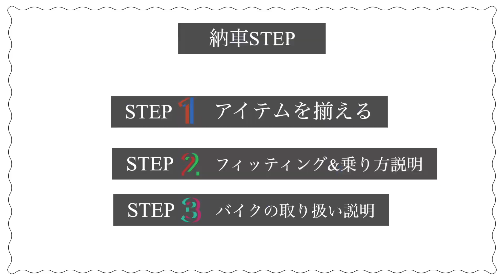【ReBelle.】初心者女子の初めてのロードバイク！納車～サイクリングまでのステップ紹介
ReBelle.での納車について簡単にご紹介します。
時間の都合上省いているシーンもありますので、実際の納車の流れより簡素になっています。

納車説明については各ショップによって異なります。

必要なアイテム説明についてはおおよその目安になりますので参考程度ご覧ください。

納車したロードバイク
【Synapse Carbon2 RLE】

Cycle Shop Re Belle.に関するお問合せはこちらまで

使用機材:
Lumix DC-G100
iPhone 12pro